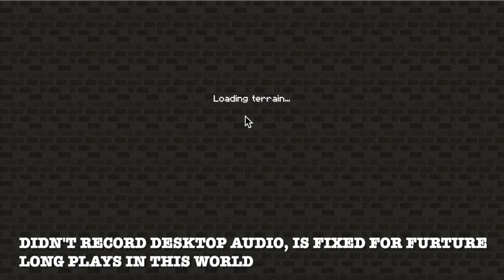minecraft 1.20 long play | building a hobbit hole | ep.1 | Mizuno's 16Craft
~Open~
A start of a new long play of Minecraft's latest 1.20 update using mizunos 16craft texture pack and cit texture pack as well. We start the work of setting up a hobbit hole starter.

Hey everyone I wrote a lepacy challenge for the sims 4 and it would mean to world if you checked it out!

If you could please go check out my Redbubble shop, favorite a few thing sand follow my shop, it would help a lot

CREATING VIDEOS OF MOJANG STUDIOS GAMES

You are allowed to create videos of Mojang games, upload or stream from YouTube or other video sites, and monetize those videos. It's free advertising for us, and we like watching you play our games!

USING THE MUSIC IN MOJANG STUDIOS GAMES

YOU ARE ALLOWED TO HAVE THE MUSIC FROM MOJANG STUDIOS GAMES PLAYING WITHIN A MONETIZED VIDEO SHOWING THE GAMEPLAY OF MOJANG STUDIOS GAMES. THE USAGE OF THAT MUSIC OUTSIDE OF NORMAL GAMEPLAY MAY BE RESTRICTED (SEE BELOW). HERE ARE THE ARTISTS’ POLICIES ON THE USE OF THEIR MUSIC:
MINECRAFT MUSIC - C418'S MUSIC POLICY